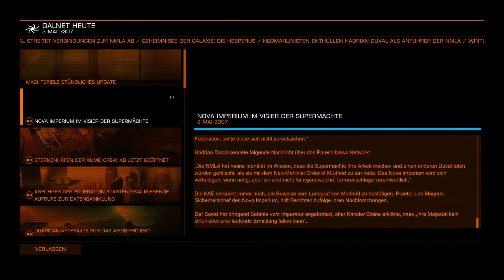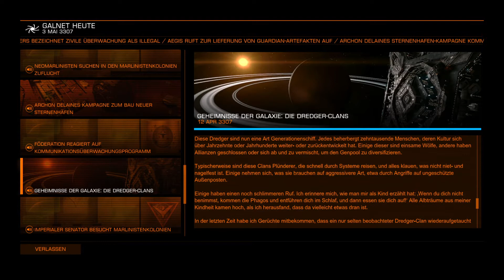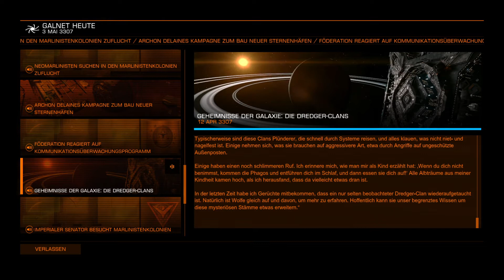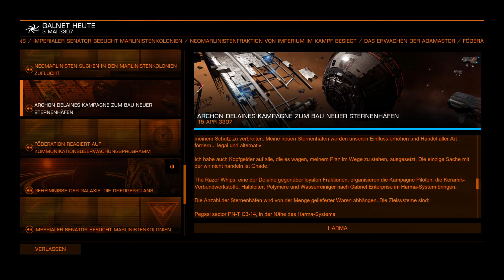Elite Dangerous #580 - B- und A-Sterne - (Linux / Steamplay)